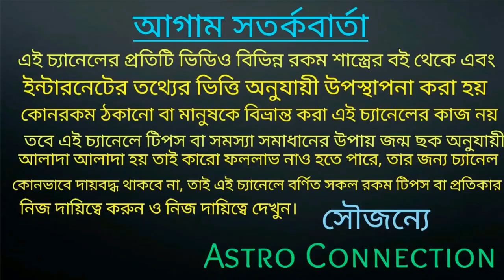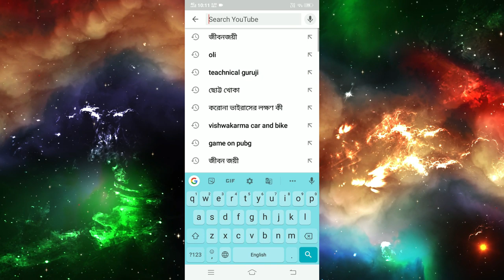১৪২৭ বঙ্গাব্দে সিংহ রাশির জাতক জাতিকার কি হতে চলেছে।। ভবিষ্যৎ বাণী।🦁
বন্ধুরা এই ভিডিওতে আমি বলেছি সিংহ রাশির জাতক-জাতিকার 1427 বঙ্গাব্দ কেমন যেতে চলেছে কোন কোন দিক থেকে সুবিধা আসবে এবং কোন কোন দিক থেকে প্রবলেম আসবে তা নিয়ে ভিডিওতে বিস্তারিতভাবে আলোচনা করা আছে তাই ভিডিওটি পুরো দেখুন।